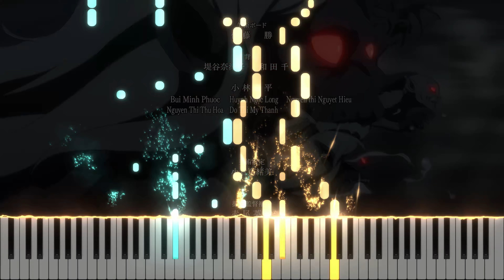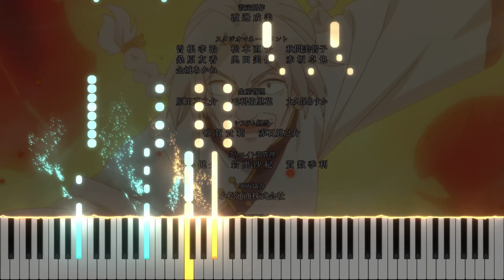Tate no Yuusha no Nariagari Season 2 OP『Bring Back』 by MADKID (TV Size)[piano]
The Rising of the Shield Hero Season 2 Opening Theme『Bring Back』 by MADKID (TV Size)[piano]

It's my birthday, and I spent the few hours before my birthday arranging this, haha.

Did you ask where's the rap part? There was? Hmmmm *whistles*

Title: Bring Back
Original Artist: MADKID
Arranged by: YXYPianoCovers